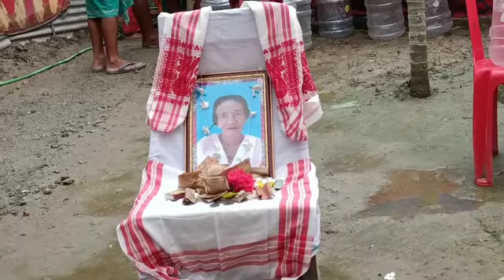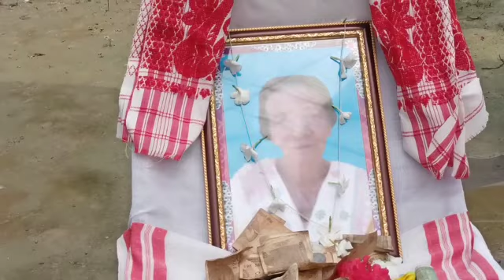episode#28#abwi thwibai lwmjana dinwi sharadu khas dongmwn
abwi thwibai lwmjana dinwi sharadu khas dongmwn bininw video lakhibai